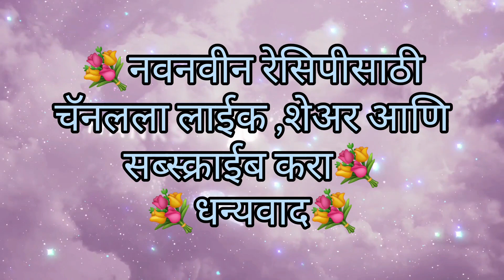तिखट लसूण शेव | Tikhat Lasun shev | Diwali special Recipe | Besan sev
2 कप बेसन
1/2 कप तांदळाचे पीठ
10-12 लसूण पाकळ्या
1 चमचा जीरे
1 चमचा ओवा
2 मोठे चमचे गरम तेलाचे मोहन
1/4 चमचा हळद
1/4 चमचा हिंग
चवीनूसार मीठ
पाणी
तळण्यासाठी तेल

2 Cup Bengal Gram Flour
1/2 Cup Rice Flour
10-12 Garlic Cloves
1 Tbsp Cumin seeds
1 Tbsp Carrom Seeds
2 Big spoon Hot Oil
1.5 Tbsp Red chilli powder
1/4 Tbsp Turmeric Powder
1/4 Tsp asafoetida
salt to taste
water